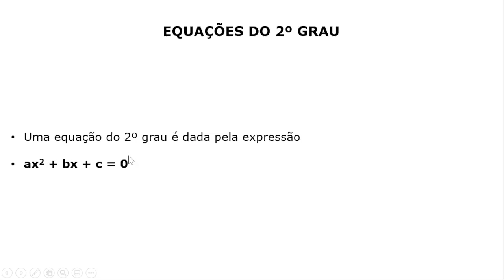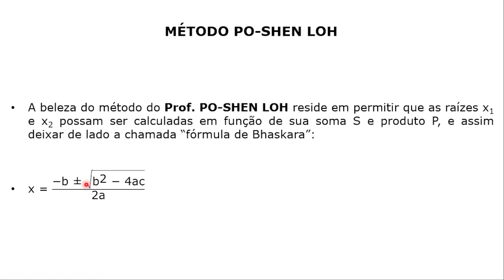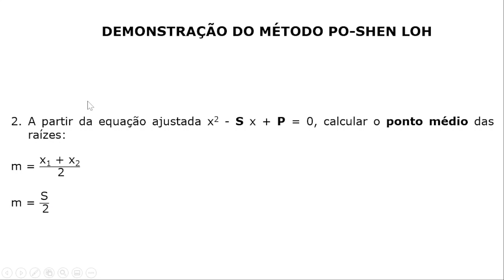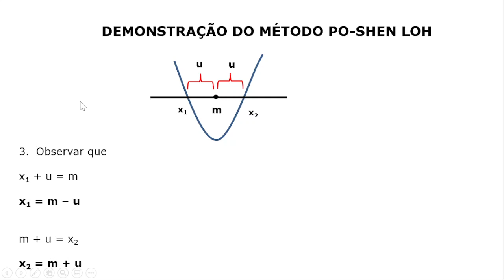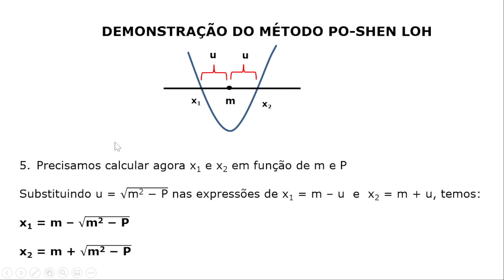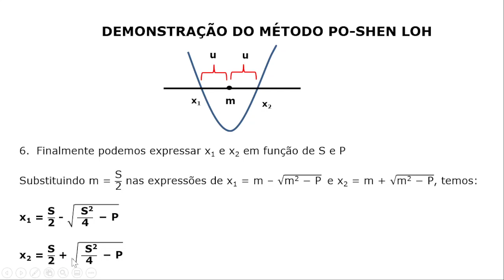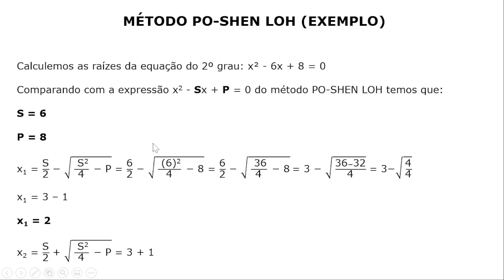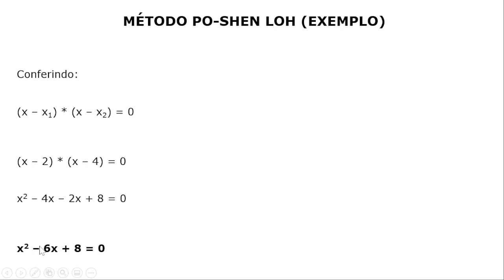Resolvendo Equações do 2º Grau com o Método PO SHEN LOH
Neste vídeo trazemos a demonstração do método PO-SHEN-LOH para resolução de equações do 2º grau.